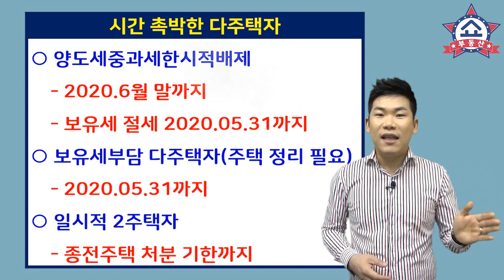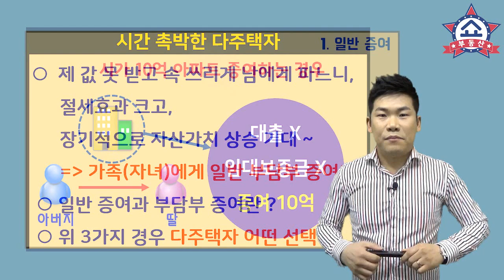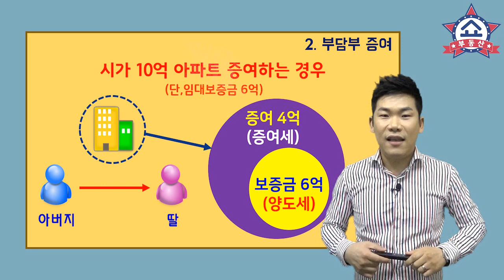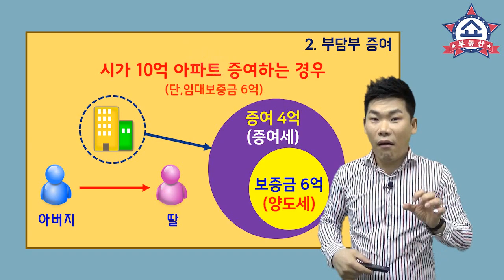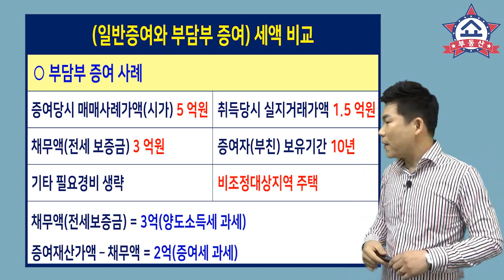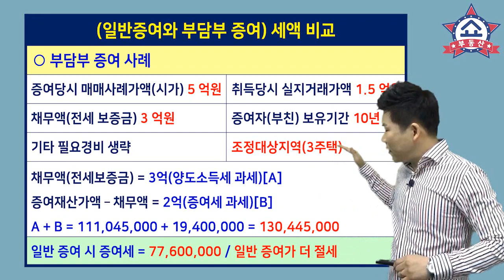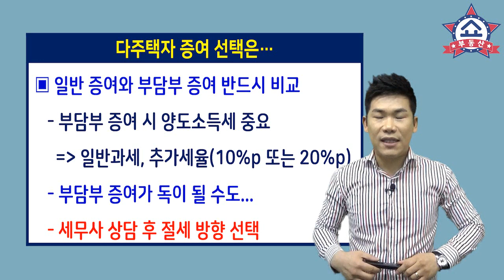내 집 팔기 아깝다면 부담부증여는 어떠신지요? 부동산 꿀 팁!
양도세중과세한시적배제, 일시적 2주택,
그리고 보유세 부담 때문에 집을 팔아야 하는데,
급매로 팔기에 집이 너무 아깝다면
자녀에게 부담부증여로 절세하면 좋습니다.